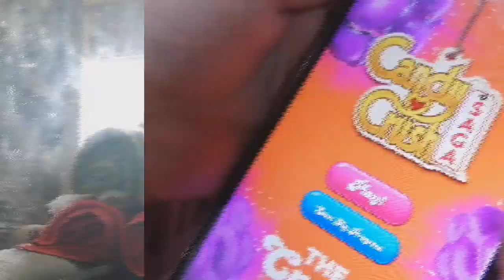Happy Birthday Mama Noemi!